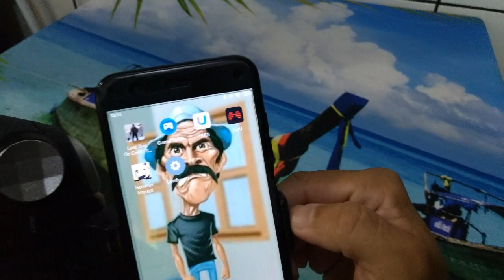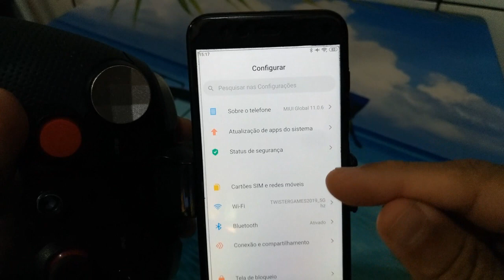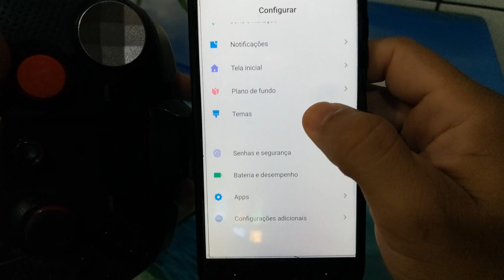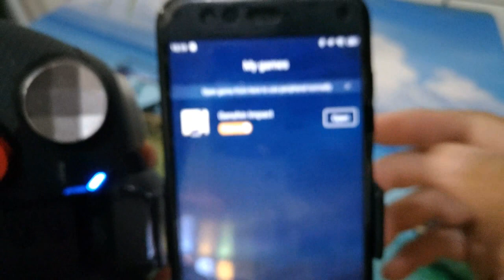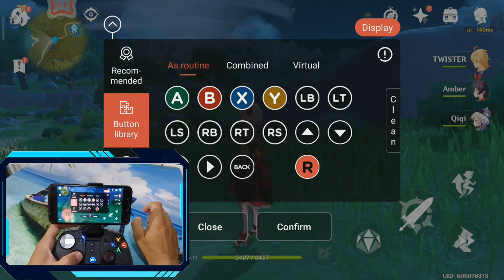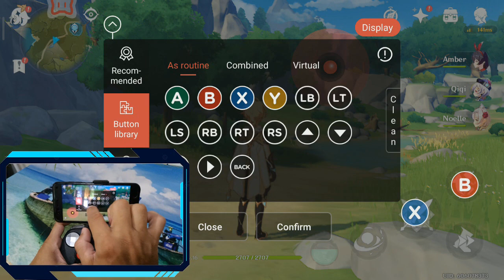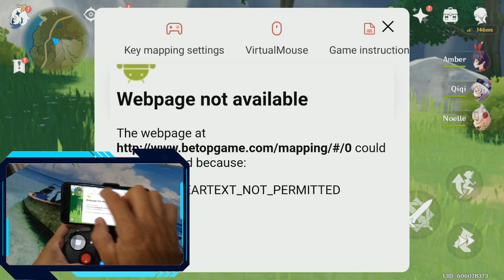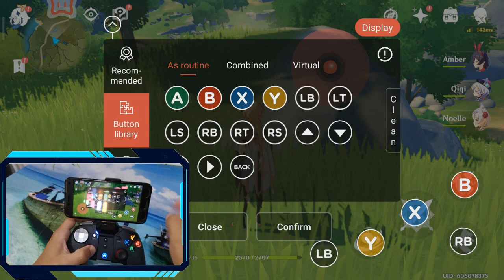JOGUE PELO CONTROLE GENSHIN IMPACT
COMO CONFIGURAR E JOGAR PELO JOYSTICK!!